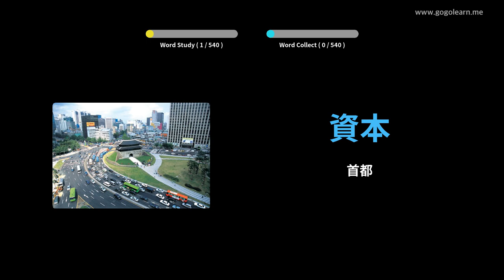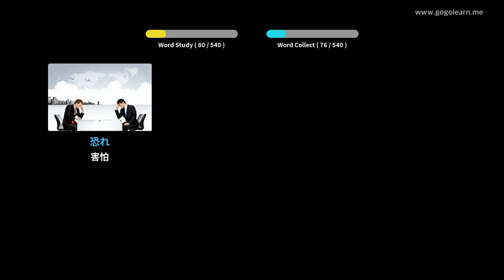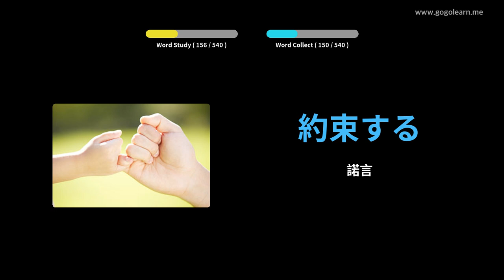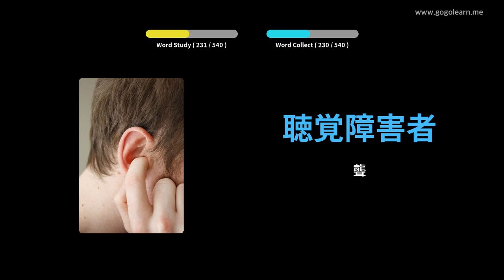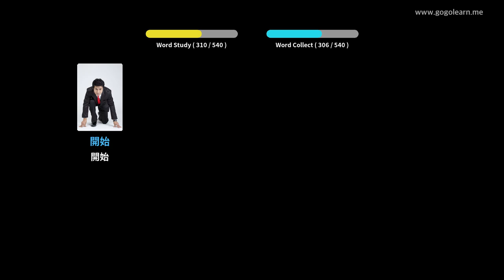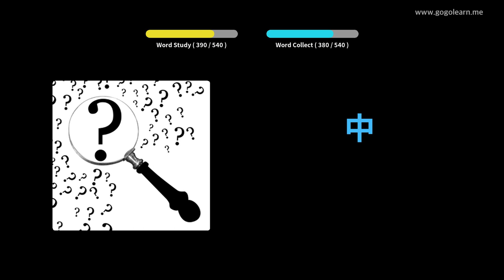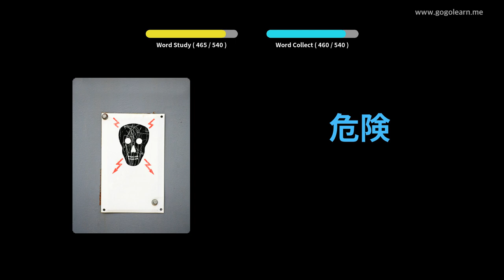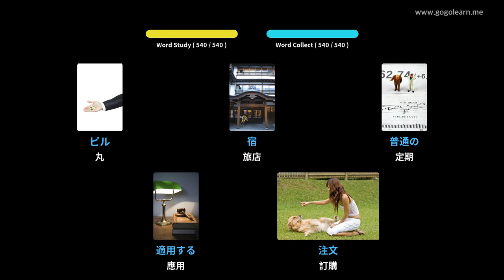日語詞彙基礎中學 | Golearn